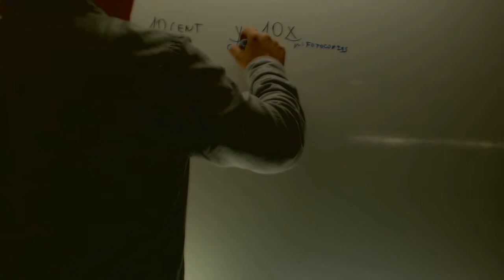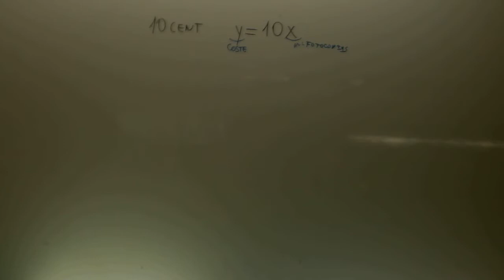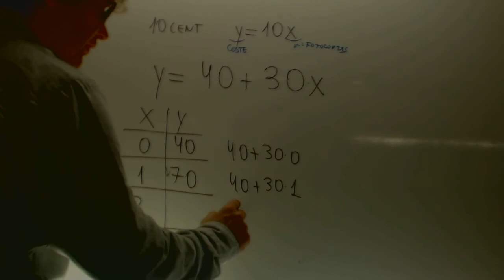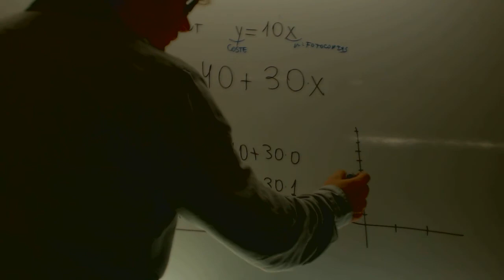Calcular la imagen Funciones Matematicas 3 ESO Academia Usero Estepona